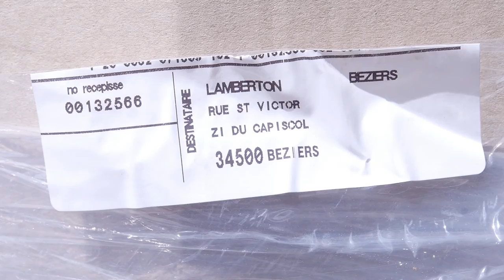Monastère Saint Joseph : merci Lamberton !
La société Lamberton vient de nous faire livrer gratuitement tout le matériel dont nous aurons besoin pour raccorder le monastère au réseau d'eau du village de Puimisson, ainsi que pour l'évacuation des eaux usées. Tuyaux, vanne, bac à graisse, raccords, filets, regards, graisse... tout y est ! Nous leurs adressons un grand MERCI !